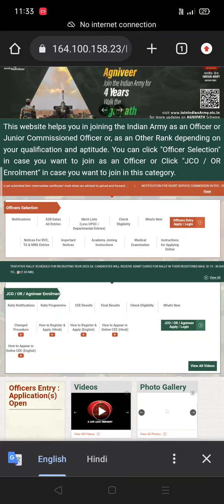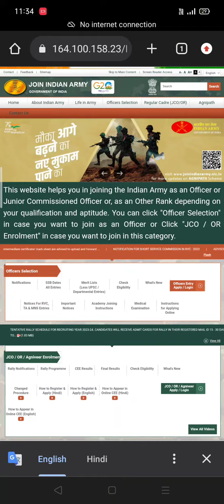INDIA ARMY AGNIVEER RALLY/RALLY कब होगा/ADMIT CARD DOWNLOAD कब से होगा/FINAL CUT Off Marks रहेगा